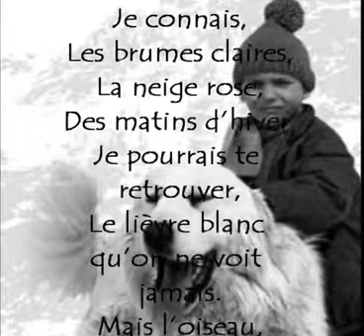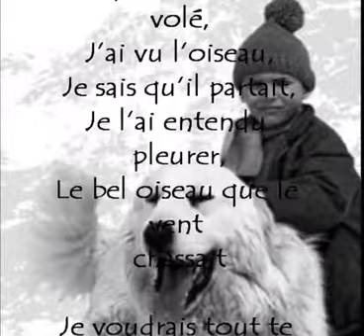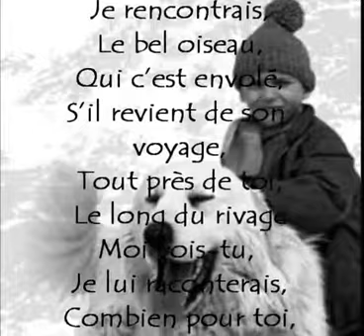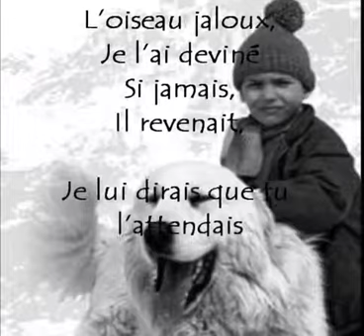Belle et Sébastien- L'oiseau [cover par flair363}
J'ai découvert cette chanson il y a pas trop longtemps et j'avais le gout de la faire.
J'essaie de me faire connaitre , mais malheureusement  je n'ai pas beaucoup de vues sur mes vidéos.
Je ne sais pas trop comment ajuster le micro pour que sa sonne super bien.